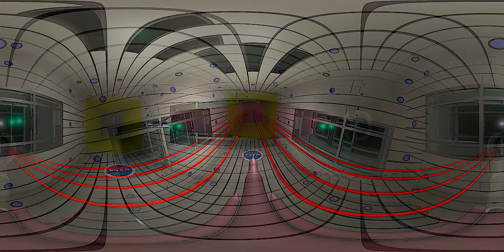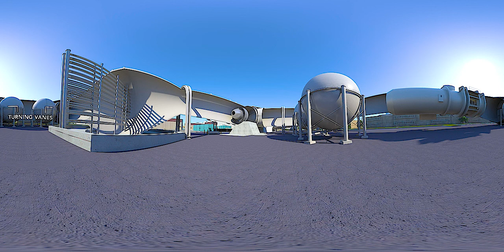Wind Tunnel Test of NASA's Most Powerful Rocket | 360° Animation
What are wind tunnels? And how do they help researchers design and test next-generation aircraft and spacecraft?

This interactive 360° animation takes you inside the Unitary Plan Wind Tunnel at NASA's Ames Research Center in Silicon Valley. The facility is one of seven wind tunnels located at Ames for exploring the complex physics of flight.
The video features a four percent scale model of NASA's most powerful rocket, the Space Launch System, or SLS. Two SLS models--one silver and one pink--appear in the video. The latter is coated with a special paint to track surface pressure readings during testing. Once built, the SLS rocket will be capable of sending astronauts on bold new missions into deep space.

Credit: NASA